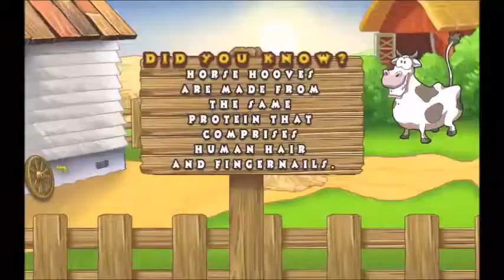Tennessee Walker clearing out the Pasture-here comes MaryBell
These are our experiences with backyard homesteading. Please note that everything is 'trial and error' as both my husband and I are new to this, but instead of being so serious we're simply looking to enjoy every minute and just have fun!

Introducing our first female horse we won at an auction, her name,.. is MaryBell!

Our goal is to buy more land to farm and bring things back to a simpliar time, we take our family's portion, sell naturally grow, organic foods to people for a great price, donate some to the last fortunate...Pay it foward as believers in god. If you wish to help us?